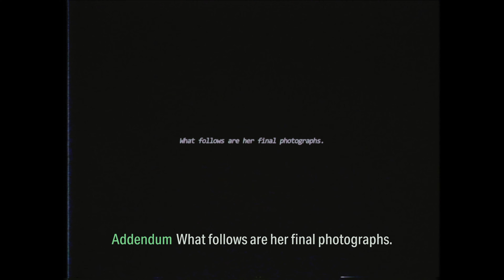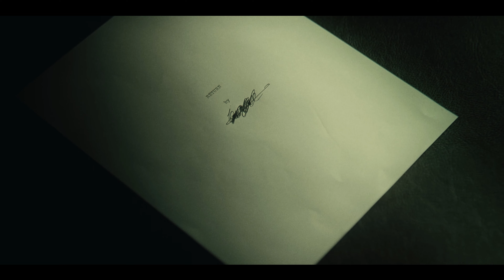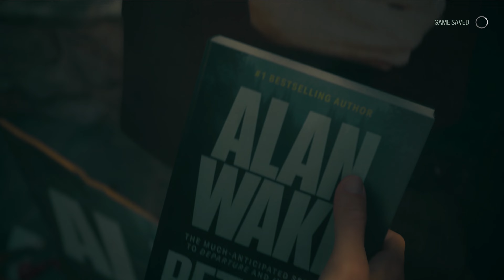"Initiation 9: Gone - Art Of Alice"// Alan Wake II Final Draft // Part 31 // 4K60 / Nightmare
Initiation 9: Gone & Return 8: Deerfest
It Can Be Clean Or Dirty, It Can Give Life Or Drown It

Okay see here is the bum Scratch fight I alluded to a few parts ago. The fight is so forgettable that I forget where it even occurred in this play through. I'm going to blame that on the pacing issues since I rarely bothered to swap between Alan's and Saga's stories because it was going to force me into it anyways. At the end of a couple of playthroughs it does make the story seem fragmented and disjointed. The overlap conversations between Alan and Saga are well done but I'm wondering if they could have been better had the story evolved in explicit linear fashion rather than being able to arbitrarily swap them.